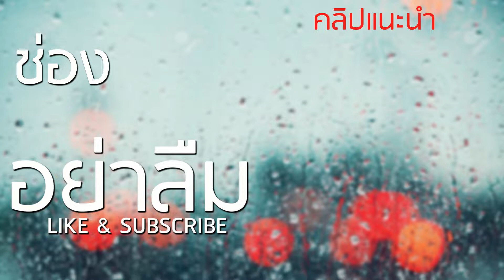เดินทางมาเที่ยวซะไกล เพื่อขนมไทยสุดอร่อย คุ้มไหม? | JADENIPAT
ทุกคนอย่าลืม ติดตาม เเละ กระดิ่ง ไม่ให้พลาดคลิปต่อไป

My Gear อุปกรณ์ประจำช่อง
1. กล้อง Nikon D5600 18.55mm VR
2. กล้อง GoPro Hero 7
2. ขาตั้ง Fotopro ufo 2
3. ไมค์ Rode videomic go
4. โดรน DJI Mavic pro

Program ที่ใช้ในการทำคลิป
1. Final Cut Pro X ตัดต่อ / Grading คลิปวิดิโอ
2. Adobe Photoshop CC ทำหน้าปก

ช่อง JADENIPAT เป็นช่องของ เจตนิพัทธ์ เย็นใจ อายุ 17 ปี ชื่อเล่น ทัน แต่หลายคนจะเรียก "เจต" ก็ได้นะครับ เป็นช่องแนว VLOG ทำเกี่ยวกับ ชีวิต ของเจตเองและสิ่งตื่นเต้น งานอดิเรก เพื่อน ครอบครัว ทุกอย่างในชีวิตที่ผมอยากแชร์กับทุกคนครับ